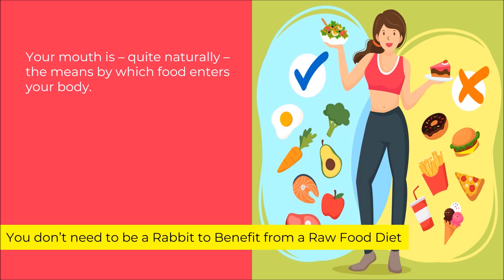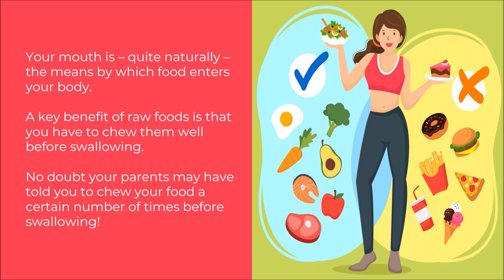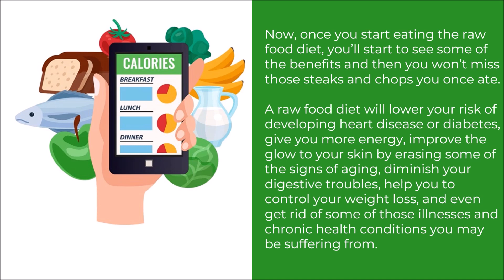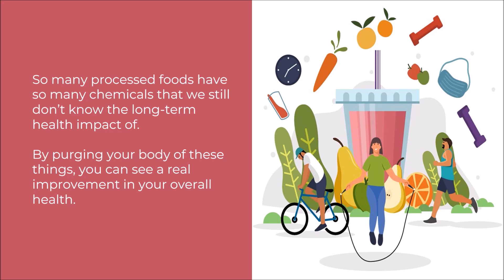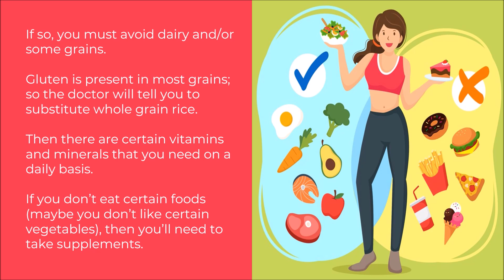You don’t need to be a Rabbit to Benefit from a Raw Food Diet | Eating Raw Foods Video Series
Eating Raw Foods Video Series

@Beautiful Mind

00. To Cook or Not to Cook
01. Why go Raw?
02. What is Raw Foodism?
03. Raw Is Good!
04. 10 Reasons to Eat Raw Foods
05. How To Get Started On A Raw Food Diet
06. A Good Raw Diet for Your Health
07. Reasons For A Raw food Diet
08. The Healthy Way to do Raw Food Diets
09. The Health Benefits of a Raw Food Diet
10. Doing the Raw Food Diet Right
11. Why You Need A Raw Food Diet
12. A Raw Diet and Aging
13. A Tasty way to Do the Raw Food Vegan Diet
14. Finding The Ingredients For Your Raw Food Diet
15. Nutritional Value of Raw Food Diets – How Good is it?
16. Recipes for a Raw Food Diet
17. Getting the Acid-Alkali Balance Right on the Raw Food Diet
18. Raw Food Diets And Children
19. Heat - The Enemy of Nutrients
20. Debunking the Raw Food Diet Myths
21. Fruit or Fat – How to get your Calories on the Raw Food Diet
22. Human vs. Ape in the Raw Food Diet
23. You don’t need to be a Rabbit to Benefit from a Raw Food Diet
24. Eating Raw Plant Proteins and Nutrients as Opposed to Cooked Animal

Lose weight info :

Keto Resources
The 28-Day Keto Challenge is a well-crafted meal plan that guides users through their first month of the Keto diet.

Traditional Bread is the #1 Health Danger In Your Diet and Contains a Hidden Compound that Makes it Nearly IMPOSSIBLE to Burn Fat & Lose Weight!
Great News! You Do NOT Have to Give Up Your Favorite Bread, Sandwiches & Pizza.

1 Month Vegan Challenge 2.0
The 1 Month Vegan Challenge Team are dedicated to helping people change their lives through changing their diet and lifestyle. We aim to provide the best and most practical advice to people interested in using a vegan diet for losing weight and boosting energy. The 1 Month Vegan Challenge has helped millions switch to a vegan diet in 28 days.

The Most Complete Muscle Cookbook And Nutrition Guide For Bodybuilding & Fitness with Over 200 Muscle Building Recipes, You Will Never Be Bored With Your Diet Again.

Want To Cook Ridiculously Tasty Vegan Recipes From Scratch But Have No Idea Where To Start?"
The Plant-Based Recipe Cookbook Includes over 100 mouth-watering recipes for Everyone to Enjoy!

Credit :

Free Content Creator
smallseotools.my.id